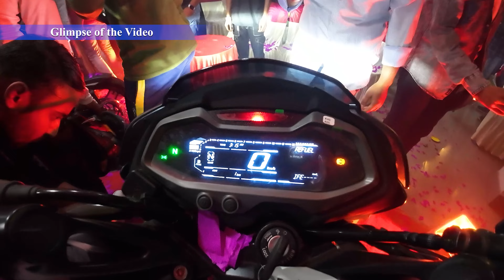New Ns200 Launch Event.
I'm More Active On Instagram And Facebook-

Title: Dance With Me
Artist: Next Route
Genre: Dance & Electronic
Mood: Inspirational